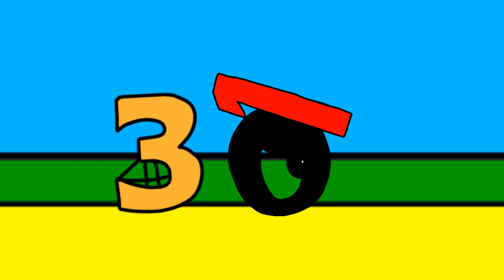The chase of 0 #6 (part 1) (6th video of 2024)